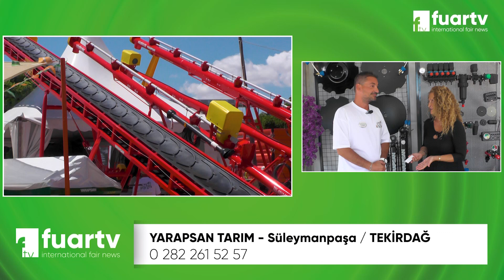TARIM FUARI - YARAPSAN TARIM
Ziraat Mühendisi Sn. Alper YARAPSAN, başarı ve faaliyetlerini FUAR TV muhabirimiz Ayşe TEZCAN' a anlattı.

81 İlde Ve Yurt Dışında Fuarların Nabzını Tutmaya Devam Ediyoruz. Hızla Çoğalan Projeler ve Profesyonel Ekip Arkadaşlarımız ile Tüm Fuarlarda Sizlere Hizmet Vermekteyiz.